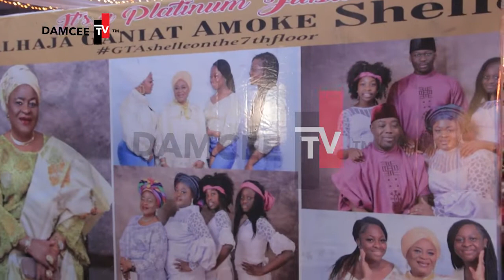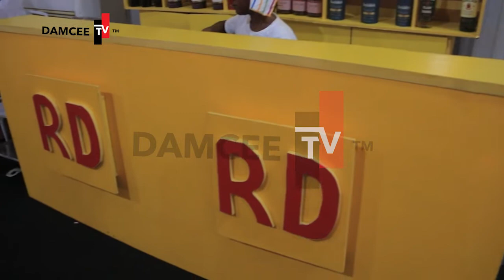UK SOCIALITE ALHAJA GANIAT AMOKE BIRTHDAY CELEBRATE 70TH BIRTHDAY IN GRAND STYLE